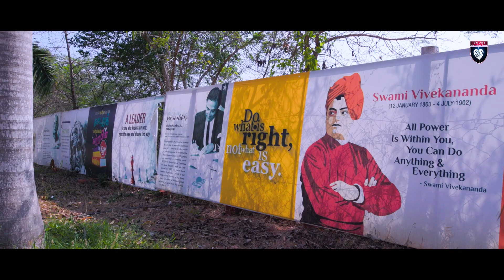Get. Set. Go..... IIT Bombay here we come to conquer the national arena of robotics